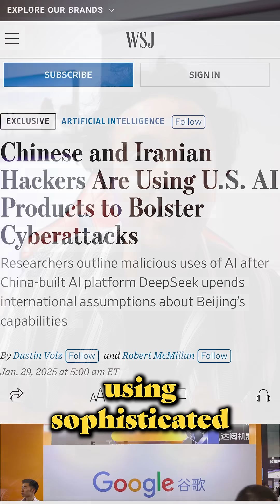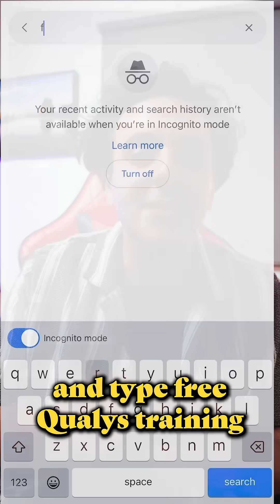Cyber Security Roadmap 2025